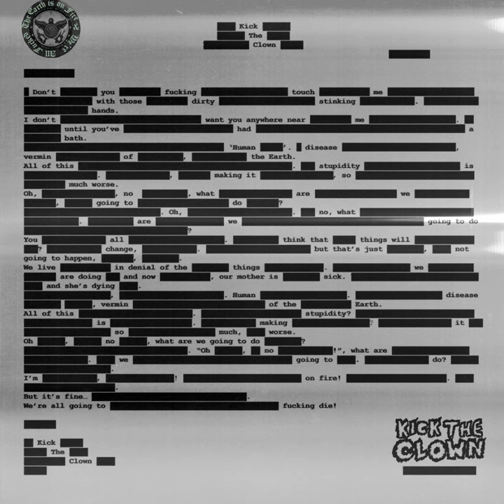Kick The Clown - (REDACTED)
Written by Dan McLaren, Matt Tyler and George Ormerod.
Performed by Matt Tyler, George Ormerod, Dan McLaren & Joe Cummings.
Recorded, mixed and mastered by Ross Walter at RML Studios, Wolverhampton.